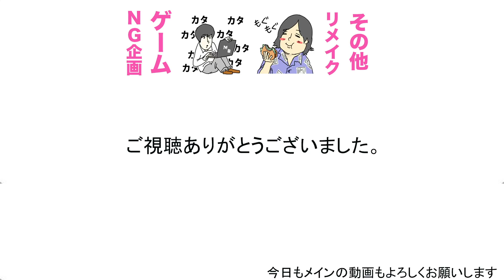【本当にあった怖い話】キイチがトミーとカンタに初めて会った時の話